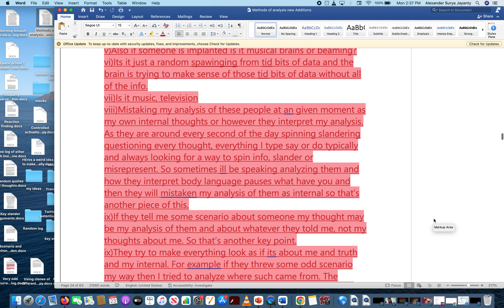Key for analysis and this tech im a victim of(im alexander surya jayanty)